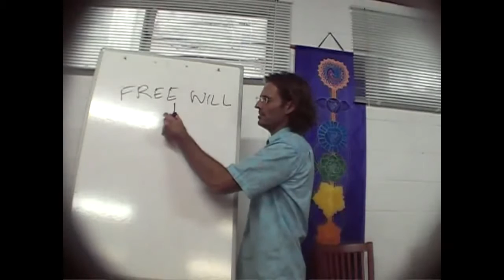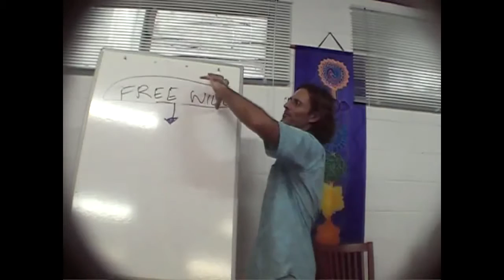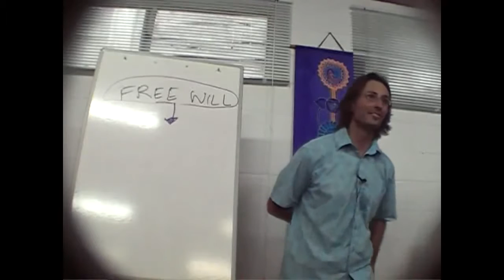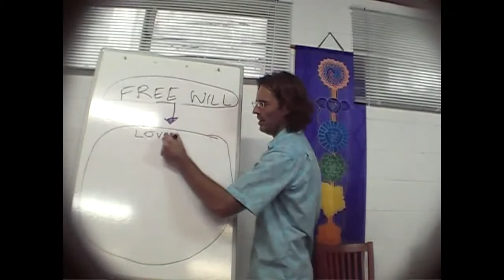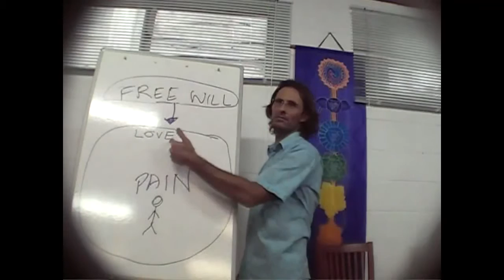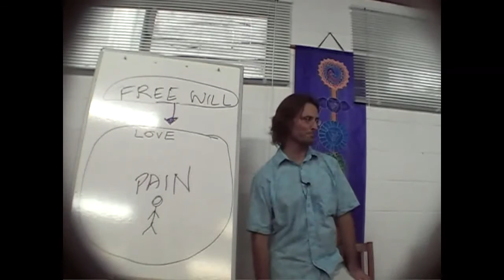Jesus on Free Will, Pain and Punishment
Jesus explains that every soul is given the gift of free will by God and it is our choice to use that gift in harmony or disharmony with love that determines whether or not we will experience pain.

dtstart:003414:
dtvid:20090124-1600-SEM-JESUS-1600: